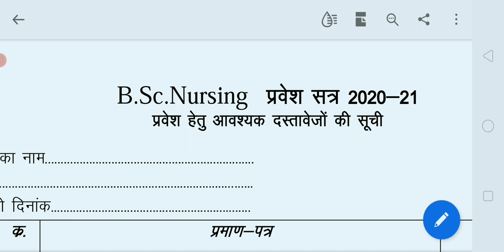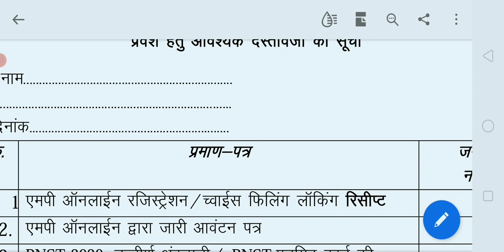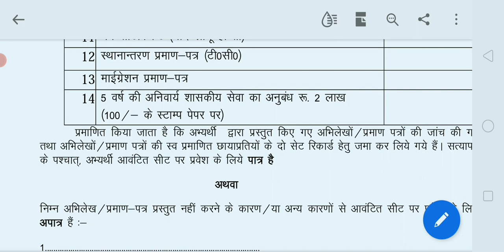डॉक्यूमेंट लिस्ट bsc नर्सिंग एडमिशन के लिए |Bsc नर्सिंग एडमिशन के लिए ये डॉक्यूमेंट चाहिए